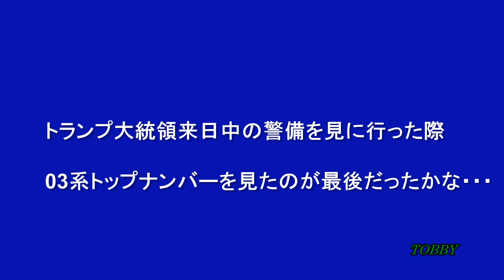【東京メトロ 03系トップナンバー廃車】 20000系先頭車はまだ動かず・・・ 北館林解体所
03系が増えている!?と思いキヤ、次編成が廃車回送されていたのでした。しかもトップナンバー編成。パッと思い出せる走行シーンは、トランプ大統領来日中の春日部駅。03系も風前の灯となりました。